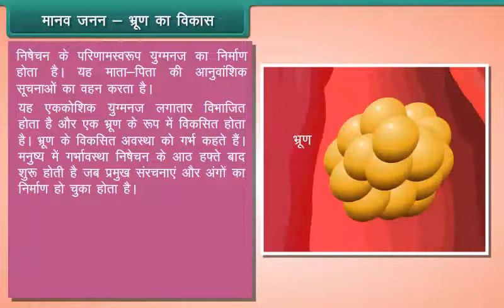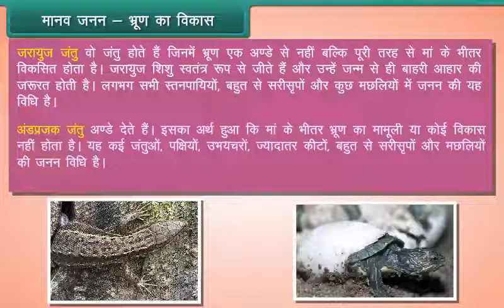मानव जनन भ्रूण का विकास | Development of Embryo